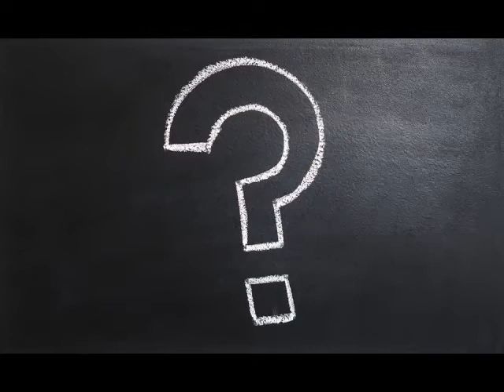Poèmes d'amour d'Haïti:« Problème » de Léon Laleau, poète haïtien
« Problème » est un poème de Léon Laleau dit par Gérard Campfort. Dans les relations amoureuses, il est souvent difficile d'identifier l'origine d'un malentendu. Comment c'est arrivé?
Réalisation: Florence Bastien et Haitian Renaissance